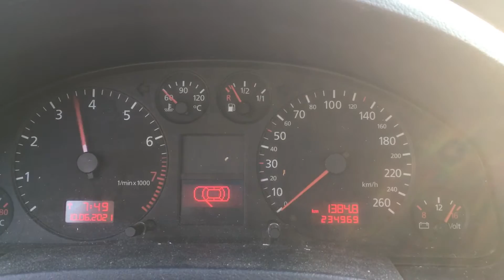S 5315 ДВС (Двигатель) Audi A6 C5 1.8i ARH